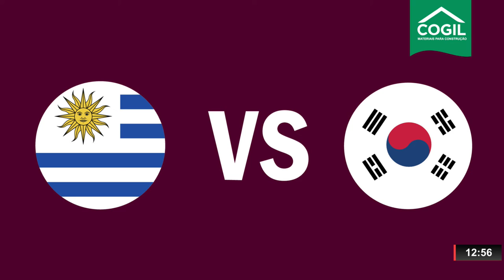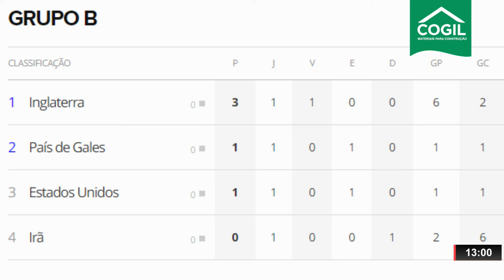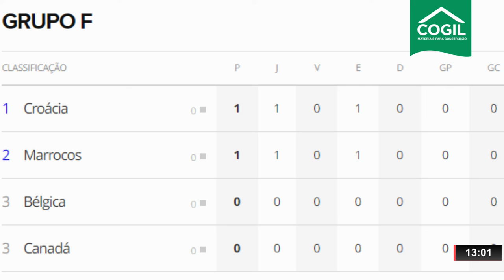TUDO SOBRE OS JOGOS DA COPA DO MUNDO - ONDA ESPORTE 23.11.22 - EDIÇÃO COMPLETA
| ESPORTES |

- TITE E THIAGO SILVA CONCEDEM ENTREVISTA COLETIVA
- SÉRVIA TEM A MAIOR MÉDIA DE ALTURA DA COPA
- O JOGO ENTRE CROÁCIA E MARROCOS
- A VIRADA DO JAPÃO SOBRE A ALEMANHA
- OS OUTROS JOGOS DE AMANHÃ DA COPA
- E MUITO MAIS!! ONDA ESPORTE